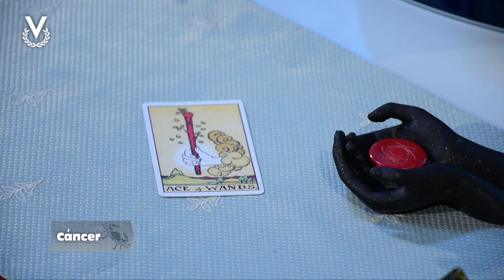Cáncer - 04_07_2023 - Los Astros